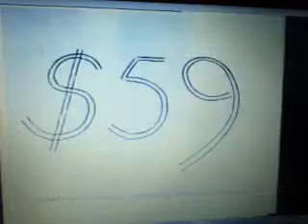Budget 1993 Ad